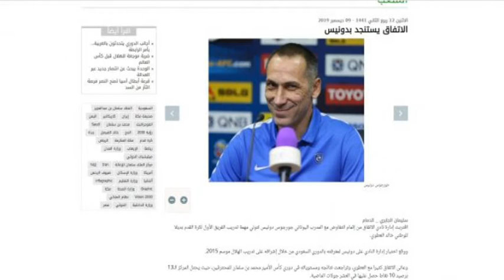Αλλαγές με την Λαμία.